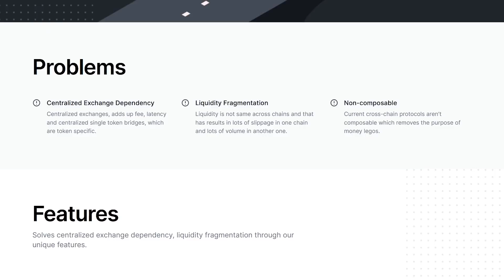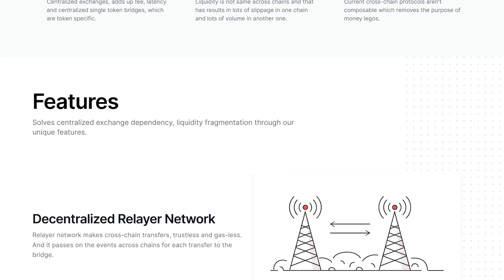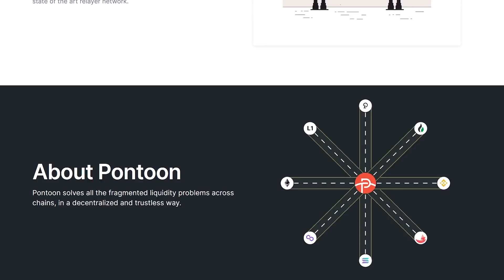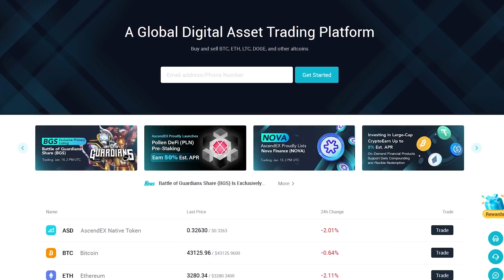Exaplained: Cross-Chain Liquidity Mirror Protocol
Remember that this video is not an investment tip! You invest on your own responsibility.